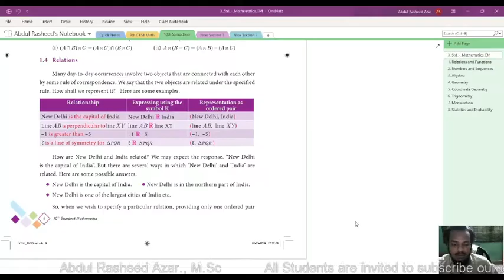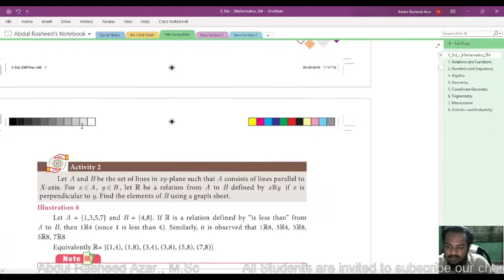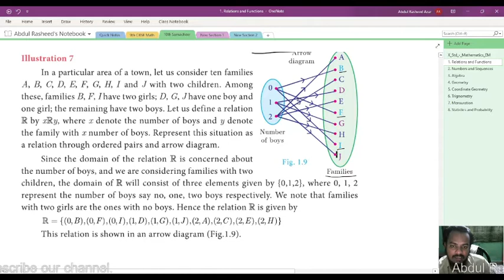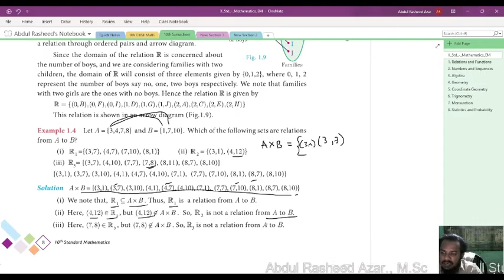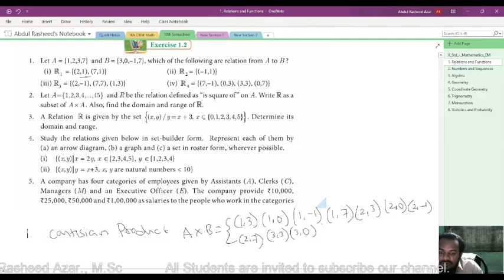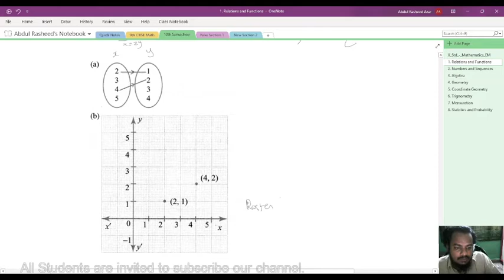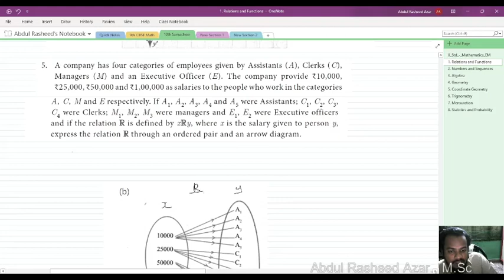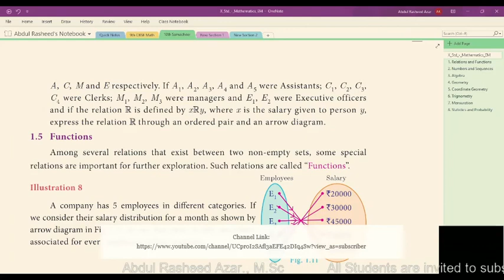#2. 10th Samacheer Math Tutorial | 1. Relations and Functions | Exercise 1.2 | Explained in Tamil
All students are invited to my channel.

I am Abdul Rasheed Azar, M.Sc-Maths. Have conducted tutorial service for 3 years. I have good knowledge in Mathematics and Computer Application. So that i would like to teach Math course to all Students especially tamil speaking students. I will be conducting online Tutoring in Tamil Language.

This channel is mainly started for School and College Students. My Audience's are students. Also i request you to refer my channel with students those are interested to learn Mathematics.

I will teach Math Subject in the begining. Gradually i will increase my videos by Teaching Technical Videos like CAD & Revit Teaching in Tamil, Html, CSS, Bootstrap Tutorial in Tamil.

MATH TUTION CENTRE:
#31/32, Ubaith Mehboob Residency,
Maraicoir Labbai Street, Mannady,
Chennai-600001.